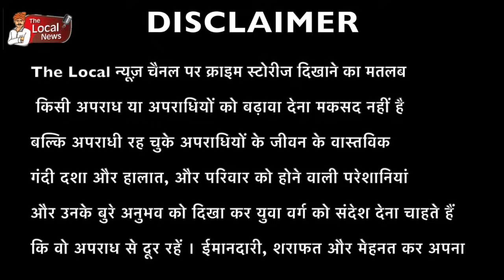Exclusive Interview : कुख्यात Gangster Angrej Siwah जिसके बारे में जानकर आप हो जाओगे हैरान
Untold Story of Gangster Angrej Siwah